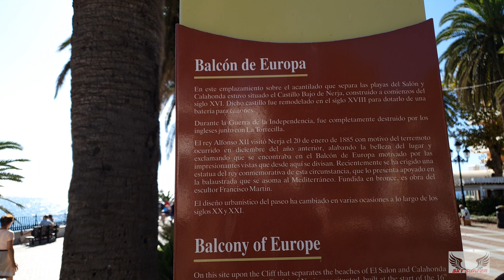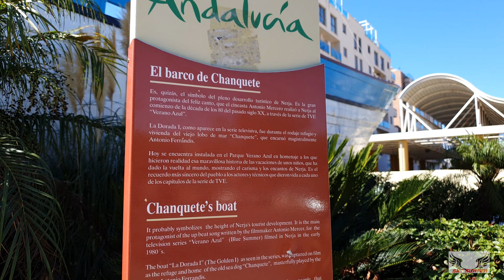PASEANDO POR LA CIUDAD DE NERJA (ANDALUCIA)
Un breve recorrido por la ciudad andaluza de Nerja conocida entre otras cosas por ser el lugar en el que se rodó la serie de Verano Azul y en la que se puede visitar el barco del personaje Chanquete protagonizado por Antonio Ferrandis.